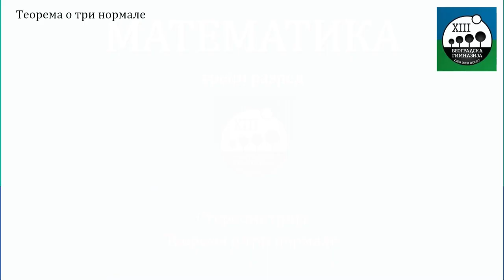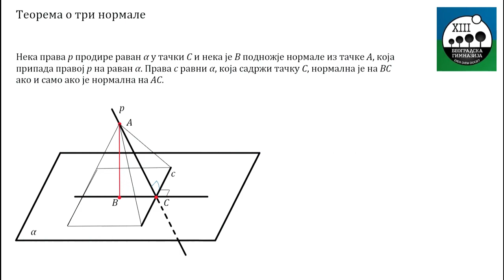Teorema o tri normale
Matematika III razred
Nastavna tema: Stereometrija
Nastavna jedinica: Teorema o tri normale
Redni broj casa: Teorema